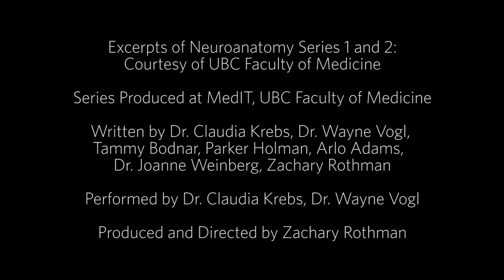Open Dialogues: Claudia Krebs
Claudia Krebs, a Professor of Teaching in the Faculty of Medicine shares how academics must view open education as a social responsibility. "I don't think that we can stay in our ivory tower and keep the knowledge to ourselves," she added.